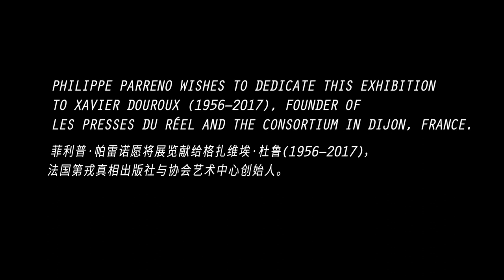Philippe Parreno: Synchronicity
Jul 8, 2017 - Sep 17, 2017
Rockbund Art Museum